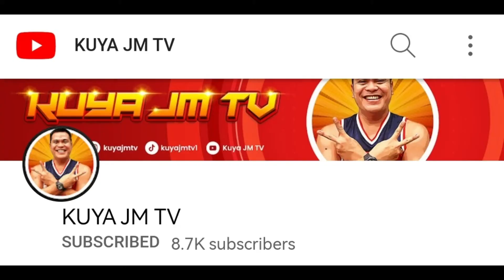KUYA JM TV HIGHLIGHTS // ALL AROUND PLAYER !!!@KuyaJMTV